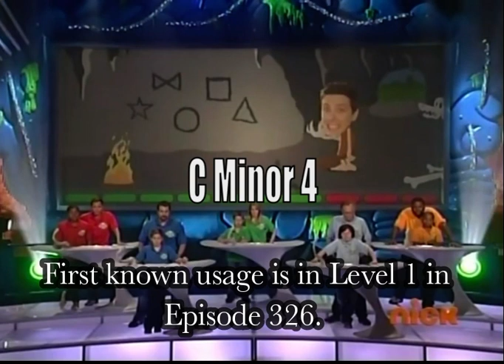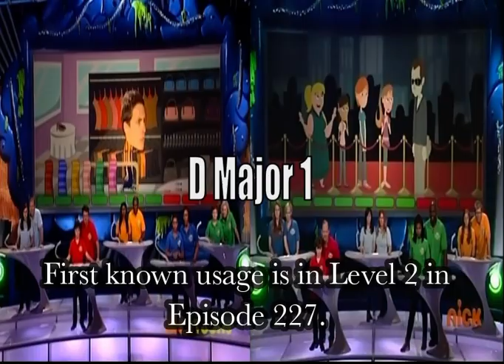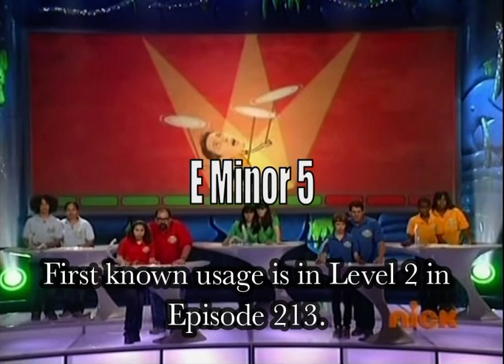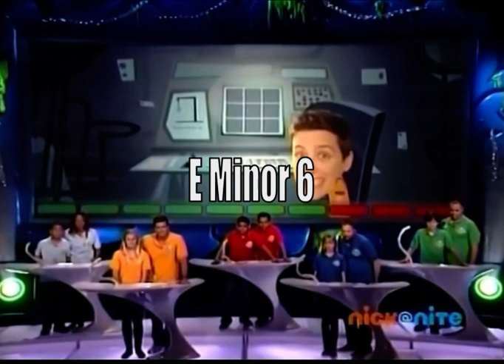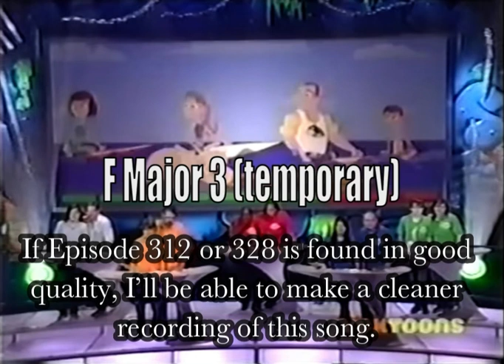[UPDATED] Brainsurge puzzle music collection part 1: Keys C major - F minor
This was requested by @dannyisafan9080 and @930bestvideos, the latter of which specifically inquired about songs used in Level 3.  I think it’s safe to say that now instrumentals of all the songs used in Level 3 are available on Youtube.

After working some more with songs I didn’t include when I first uploaded this set of videos, I was able to make decent (or at least acceptable) recordings of those songs.  If more episodes from Season 3 are found in good quality, I’ll make a part 4.  Like before, the songs are listed based on which keys they’re in and their first known usages in the show.

I didn’t mention this before, but when listing the songs in chronological order, I include usages in non-puzzle segments because some songs have significant usages in non-puzzle segments, which I would feel bad about ignoring.

0:00 C Major 1/Early Season 1 4x4 Music (9 squares)
0:31 C Major 2 Version 1 (spelling bee, drive-thru)
1:07 C Major 2 Version 2 (water skiing animals, branding iron, mouse maze, etc.)
1:36 C Minor 1 (numbered car, Episode 107 maze)
2:04 C Minor 2/Brain Drain Music (paint balloons, pies)
2:42 C Minor 3 (pizza slices)
3:13 C Minor 4 (cave symbols)
3:42 C Minor with Shift to C Major (world’s worst haircut)
4:09 C# Major (classroom path, backpacks)
4:33 C# Minor Version 1 (somersaulting gymnast, football)
5:09 C# Minor Version 2 (laser swords, airshow, wrestlers’ masks)
6:03 D Major 1 (shopping for mom, heartbeats)
6:37 D Minor 1/Season 1 Knockout Round Theme 2 (Spongebob cards, ball drop)
7:02 D Minor 2 (UFO, horror movie, monster movie)
7:40 D# Major (golf course)
8:11 D# Major with Shift to A Major (online chat)
8:43 D# Minor (fairy drawing)
9:13 E Major (pigeon patterns, skydiving, baseball arena, etc.)
9:40 E Minor 1/Seasons 1 and 2 Contestant Introduction Music (Big Bad Wolf)
10:20 E Minor 2/Season 1 6x6 Music (dance moves, outfit modeling, Episode 134 phone call, etc.)
11:19 E Minor 3/Prize Announcement Music (dinosaurs, lawn mowing, The Plump Plaza)
11:49 E Minor 4 (soda cans, speedometer, shadows)
12:27 E Minor 5 (plate spinning)
12:55 E Minor 6 (Tic Tac Toe)
13:23 E Minor with Shift to F Minor (waterslides, bungee jumping)
13:58 F Major 1 Version 1 (beehive, note passing)
14:28 F Major 1 Version 2 (chores, yoga, pipes)
15:08 F Major 2 Version 1 (tennis)
15:33 F Major 2 Version 2 (secret knocks)
16:09 F Major 3 (temporary) (surfing)
16:41 F Major 4 (lunch packing)
17:09 F Minor 1 (elevator)
17:47 F Minor 2/Level 2 Answering Session Music (weight lifting)